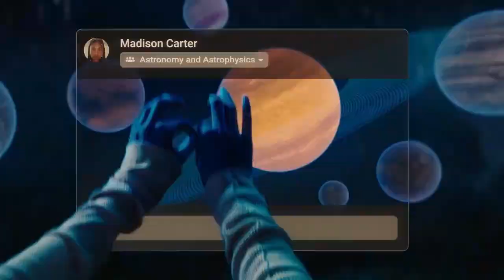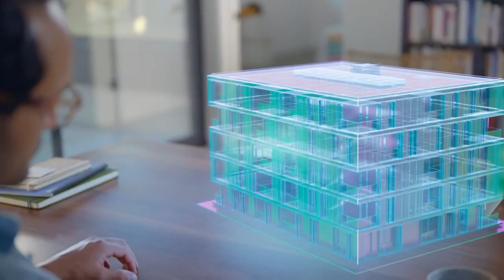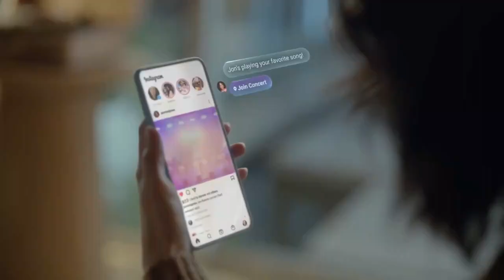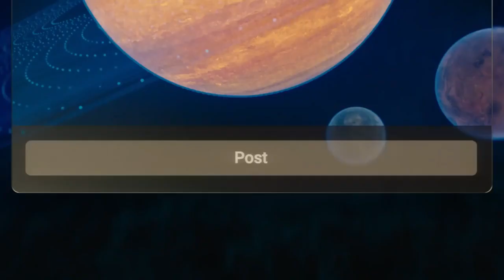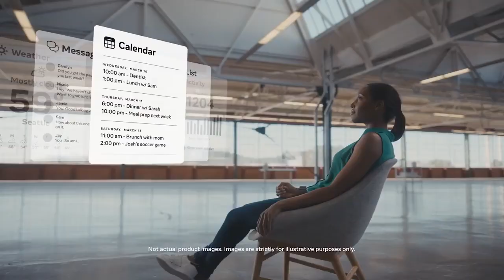What is Metaverse? Meta | Virtual World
Most of you are aware that Facebook's name has been changed to Meta. In this video, we'll look at a few amazing aspects of the Metaverse!

In this video, I will go over the following aspects of Metaverse:

Why is the Metaverse the Future of Work?
What does it look and feel like inside the Metaverse?
What exactly is the metaverse?
How is the metaverse creating virtual homes, offices, and marketplaces?
How does the metaverse assist children in reaching higher levels of learning?
How is the metaverse influencing the gaming world, and how can virtual objects be used to play games?
What are your options in the metaverse?
How will metaverse learning facilitate the transition from practical to virtual learning?
What are the benefits and drawbacks of the metaverse?

00:00 - Metaverse Teaser
00.36 - What is metaverse
01:04 - What is in the metaverse world?
02:25 - How to play virtual games?
04:36 - Games inside metaverse
05:23 - Show presentation virtually
07:22 - Attend the concert virtually
08:41 - Get trained by your fitness coach virtually
09:01 - The ultimate learning for kids showing objects virtually
10:09 - Travel to ancient times
10:33 - Learning methods for medical and automobiles
11:15 - Digital Pet
11:37 - How VR helps
12:06 - How metaverse works?
13:17 - Advantage and Disadvantage of metaverse